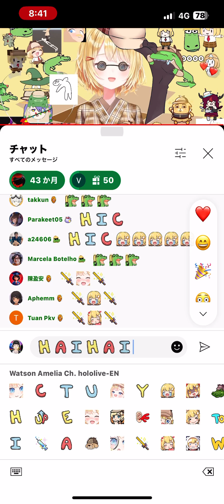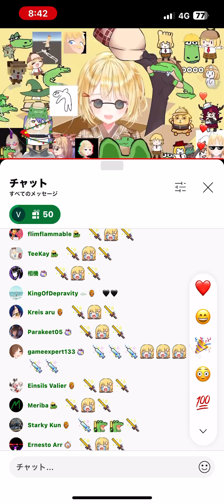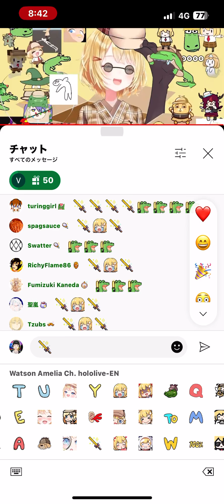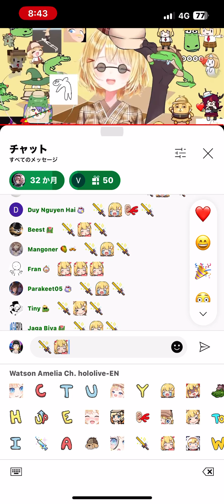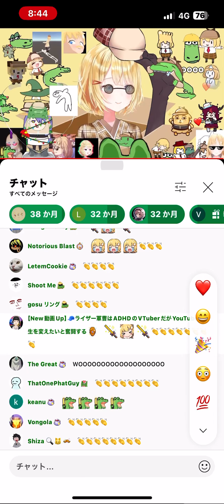【memories】Amelia Shorts sing【💛オオカミブルース/Ookami Blues🐺】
本家/Original